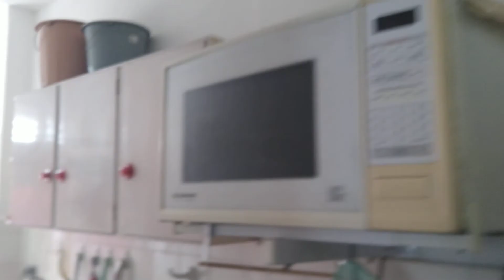⛱️Apto com 2 dormitórios em São Vicente!⛱️